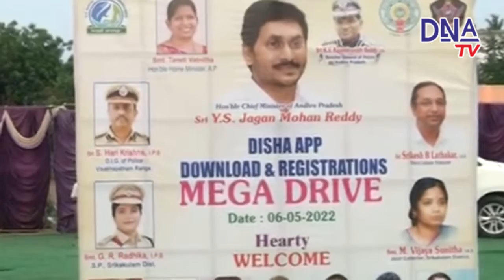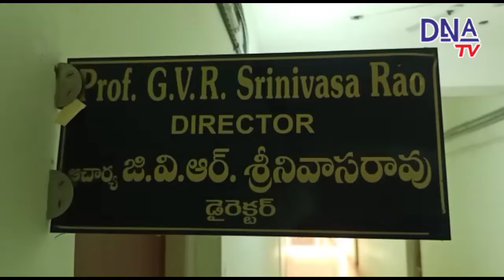07 05 2022 DNA TV NEWS BULLIETEN